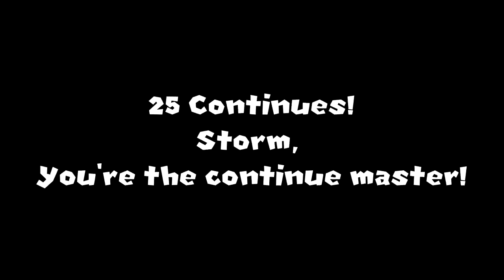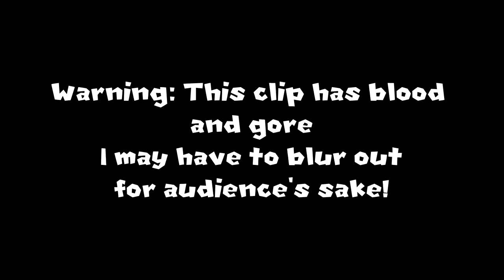Grand Star Legion | Best Moments of GSL | Part 3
More moments, So little time! Let's check them out!

=Credits=
Intro:
cdrom1019
End Card:
Starman3
Logos:
Starman3 - (Starman3 and StormStrikerSX9)
Cdrom1019 - (MickeyMario64)
Luigifan456, Sinbad316, DragonDy123, Vincent Fireen Logo's - (Starman3)

SM64 Stuff

Mario64 Movie Maker Made by GlitchyPSI, James Pelster
Fraps By Beepa (Mario 64 only)
Xsplit
Eyes color Texture pack by Hammycheez